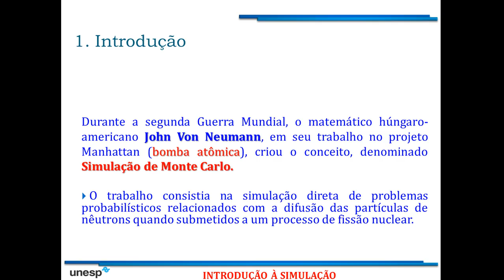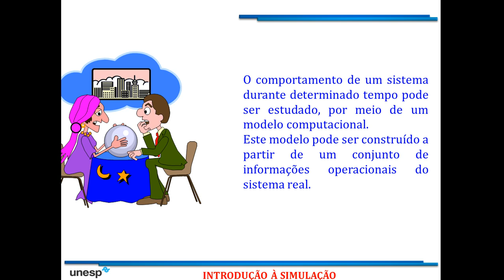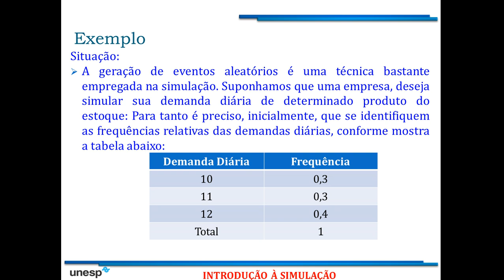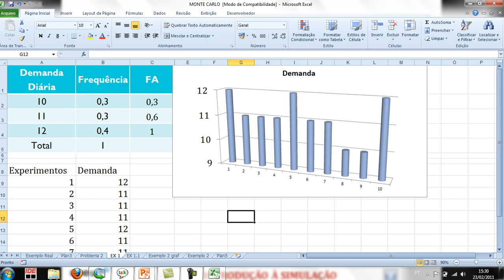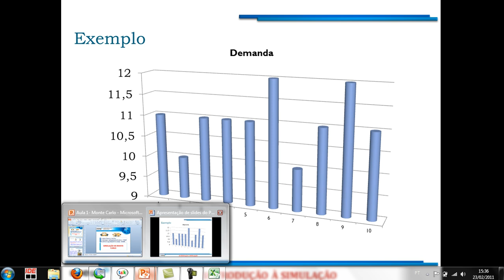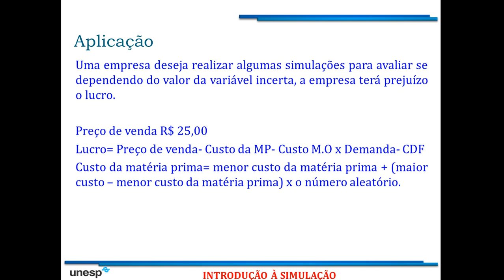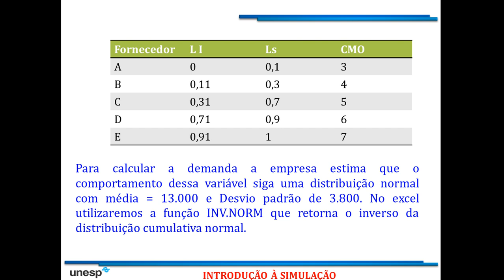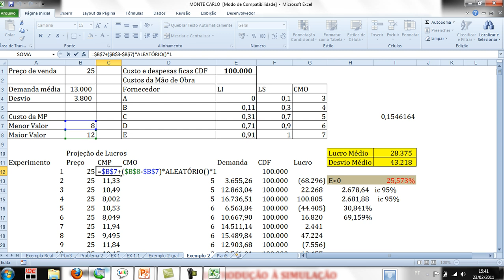Aula 1- Simulação de monte Carlo.avi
INTRODUÇÃO À SIMULAÇÃO DE MONTE CARLO